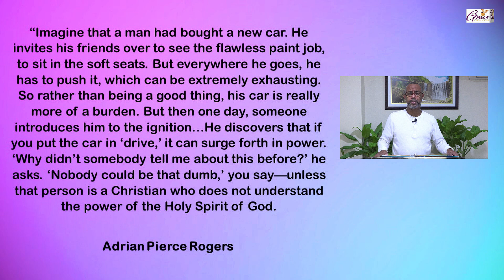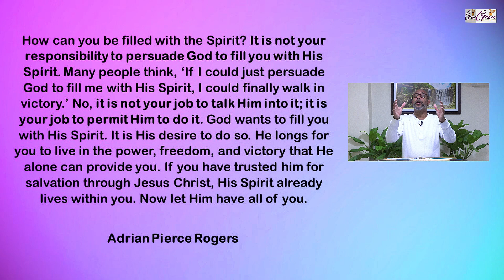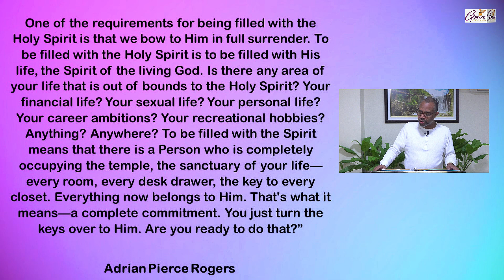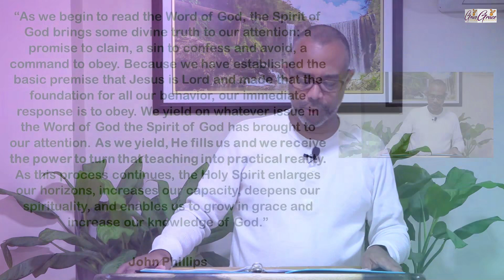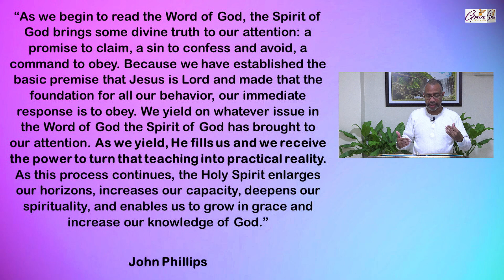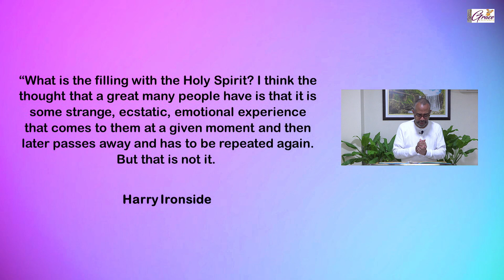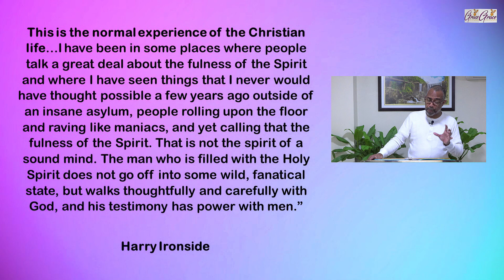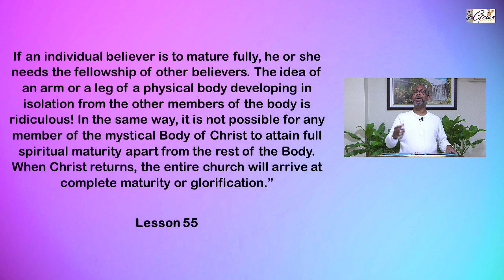Be Filled With The Spirit Pt. 3 - Lesson 92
The Sovereign God And The Mystery Of His Will: A Study Of Ephesians (Lesson 92)